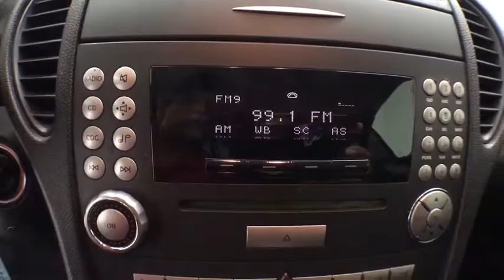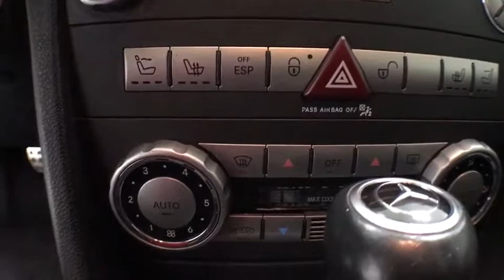2006 Mercedes-Benz SLK Corpus Christi, Portland, Victoria, Kingsville, San Antonio, TX 310056A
Black U 2006 Mercedes-Benz SLK available in Corpus Christi, Texas at Mike Shaw Toyota. Servicing the Portland, Victoria, Kingsville, San Antonio, TX area.

CLEAN CAR FAX, LOCAL TRADE-IN. 19/27 City/Highway MPG RWDbrbrUPFRONT PRICING***NO PRICING GIMMICKS***5 DAY-500 MILE EXCHANGE POLICY***WE FINANCE with APPROVED CREDIT***ONE YEAR FREE MAINTENANCE***BUY WITH CONFIDENCE*** WE PAY TOP $$$ for TRADES***We will even show you the CARFAX history report and the service department repair order detailing the maintenance performed on the vehicle prior to it going on our lot. We make every effort to service our pre-owned vehicles for your piece of mind! WE BUY CARS, TRUCKS, VANS AND SUVs..brbrbrMike Shaw Pre-Owned Advantage Warranty includes: 3 month limited warranty coverage and free oil changes up to 12,000 miles as well as Free Lifetime Inspections. See dealer for details.